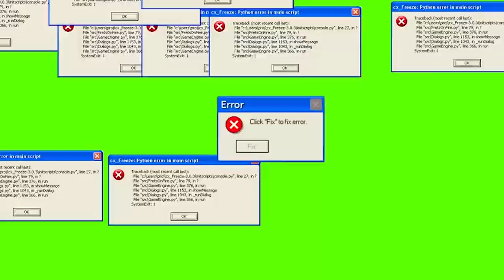TÜRKİYEDE İLK TS!Underswap TÜRKÇE Undertale fangame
Türkçe Çeviri: SHC ve UstaYussuf ❤️ Aylarca süren emekleri için teşekkürler

❤️ TeamSwitched
Türkçe çeviri dosyası discorumuzda paylaşılmış durumda❤️

tsunderswap underswap undertale fangame